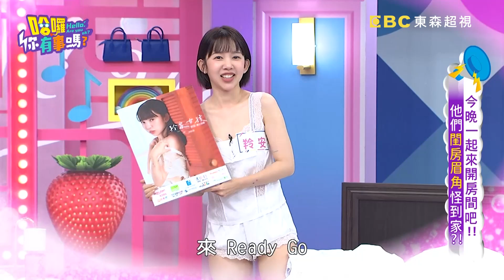沈玉琳自爆睡覺怪癖！摸芽芽「這裡」才有安全感？沈玉琳 許維恩︱Part4/4 EP27👋20240103︱哈囉 你有事嗎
主題：今晚一起來開房間吧！！他們閨房眉角怪到家？！
來賓：王思佳、陳子玄、郭婷筠＋彭正、羚安
女人的房間有多私密、多引人遐想，今夜就跟著主持人一起穿著睡衣來一探究竟吧！！陳子玄睡覺前要把自己捆綁成木乃伊狀，但睡醒時的睡姿竟天翻地轉，連棉被都不知踢到哪去了？！郭婷筠爆料彭正有變裝癖好，老愛偷穿她的衣服還自拍給她看，彭正反而吐槽老婆愛聞自己的臭腳，這種閨房情趣令現場來賓大喊不解？！王思佳的老公無法看見腳趾頭，竟然規定她連在家都要穿著襪子才行？！到底女明星睡覺時有什麼怪癖，睡前又有什麼奇怪儀式？！鎖定超視33頻道每晚九點，沈玉琳、許維恩主持的「哈囉你有事嗎？」